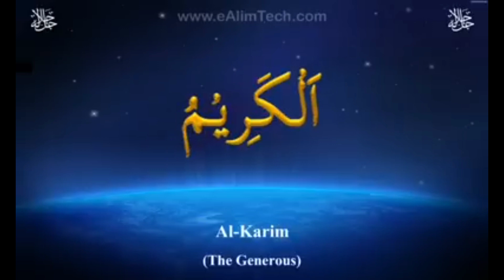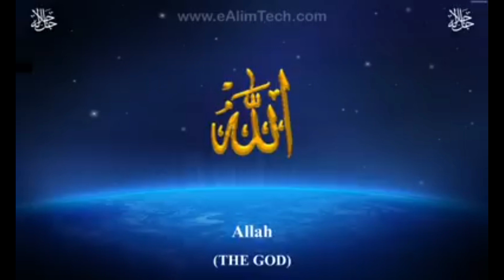Asma-ul-Husna (99 Names of Allah ) |Umar vlogs 786 | Allah ka name